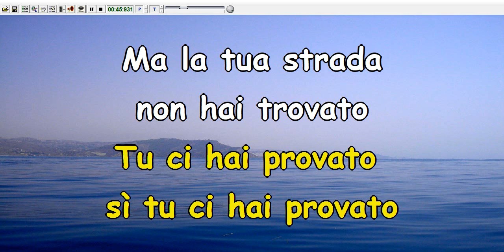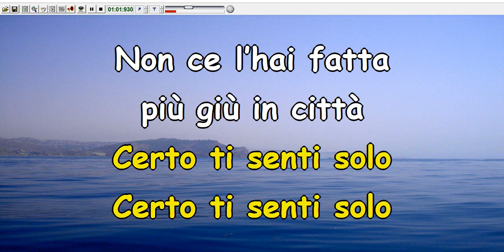Lucio Battisti - Non Sei Piu' Solo (Karaoke Devocalizzata)